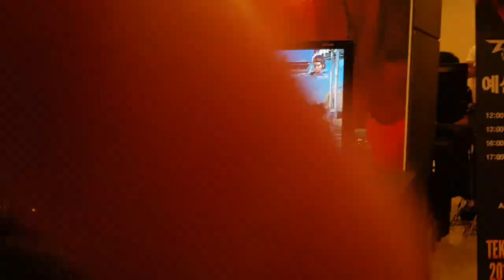Tekken World Tour 2018 Korea Pool 5(Round2) - MaCRoya(Hwoarang) vs Miku_7(Xiaoyu)